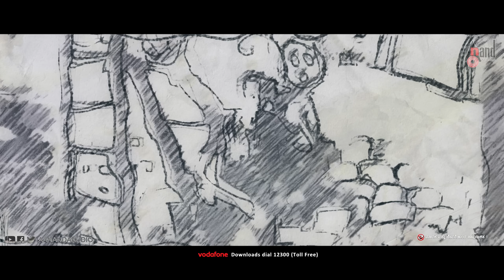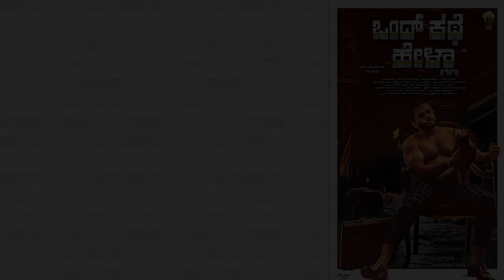Ondh Kathe Hella | So Ba Nem Bo De Shivanige 2K Video Song 2019 | Girish.G | Peta’s Cine Cafe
Watch Full 2K So Ba Nem Bo De Shivanige Video Song from the Movie Ondh Kathe Hella Starring: Thandav Ram, Somanna, Pratheek,Thara Sadashivaiah, Priyanka & Others Exclusive Only On Anand Audio..!!!
 Unleashing the 2nd Single from “Ond Kathe Hella” Movie Song “Sobanembode”. “Ond kathe hella” is a 2019 Indian Kannada “Horror anthology” film written and directed by Girish G. The film stars Thandav Ram, Shakthi Somanna, Pratheek, Thara, Priyanka in the main lead roles. This is a Crowd funding movie and this film is produced under the production banner Petas Cine Cafe.
♪ You can also Download Anand Audio App
♪ Film: ONDH KATHE HELLA
♪ Song : SO BA NEM BO DE SHIVANIGE
♪ Singer : SIVAM (Vikram Vedha Fame)
♪ Chorus : RONADA BAKKESH AND EESHA SUCHI
♪ Lyrics: SHIVKUMAR SHETTY
♪ Starcast: THANDAV RAM, SHAKTHI SOMANNA, PRATHEEK,
♪ THARA SADASHIVAIAH, PRIYANKA
♪ Story Screenplay, Writer & Director: GIRISH G
♪ Producer: GIRISH.G
♪ Banner: PETA’S CINE CAFE
♪ Record Label: AANANDA AUDIO VIDEO
♪ Violin: Shravan Shridhar
♪ Guitars: Karthik Chennoji Rao
♪ Mixing & Mastering: Aravind Kiggal
♪ Cinematography: Keertan Poojary
♪ Editing: Pratheek
♪ Art: Jayanth Vinayak
♪ Publicity designs: Avees
♪ Associate Director: Yashaswi Ganesh
♪ Make-Up: Purushotham
♪ Step Composer: Prem Kumar
♪ Mixing & Mastering: Aravind Kiggal And Ronada Bakkesh
♪ Recorded At B-Studios And Aura Studios Chennai
♪ Recorded By Ronada Bakkesh (B Studios)
♪ Editing, Vfx & Di Colourist: Pratheek
♪ Art: Jayanth Vinayak
♪ Make-Up: Purushotham
♪ Stills: Pavan P Srinivas
♪ Pro: Nagendra